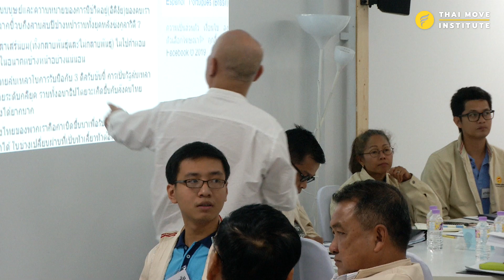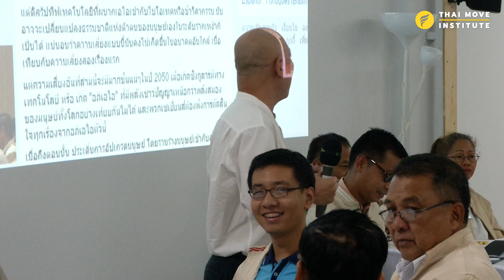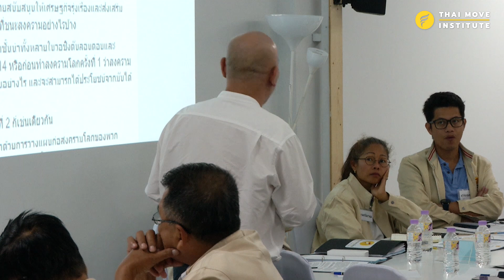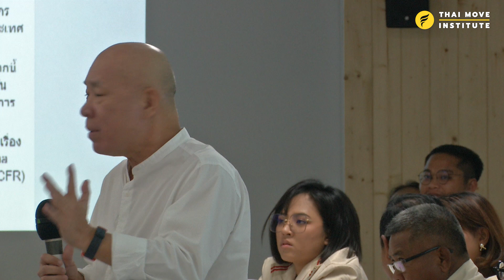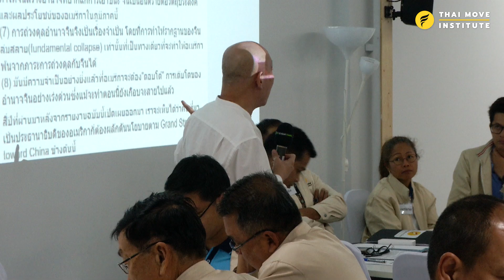โฮโมดีอุสวิชั่น 8 วิชั่นทิศทางไทย l หลักสูตร Ignite Thai Move รุ่นที่ ๒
ภาพจากการอบรมหลักสูตร Ignite Thai Move ผู้นำใหม่ ทิศทางใหม่ นำไทยสู่ศตวรรษที่ ๒๑ รุ่นที่ ๒ โดยดร.สุวินัย ภรณวลัย ในหัวข้อ “โฮโมดีอุสวิชั่น 8 วิชั่นทิศทางไทย”
เปิดรับลงทะเบียนรุ่นที่ ๕ แล้วตั้งแต่วันนี้!!! กับหลักสูตร Ignite Thai Move ผู้นำใหม่ ทิศทางใหม่ นำไทยสู่ศตวรรษที่ ๒๑ แล้วมาร่วมกันจุดประกายความคิดได้ที่ “สถาบันทิศทางไทย” ไม่ว่าคุณจะอายุเท่าไหร่ จะเป็นเยาวชน นักศึกษา หรือประกอบอาชีพอะไร ก็สามารถมาต่อยอดความรู้ร่วมกันได้ที่นี่
เปิดการอบรมโดย คุณสนธิญาณ ชื่นฤทัยในธรรม
หัวข้อในการบรรยาย
- สถาบันพระมหากษัตริย์กับการปกปักรักษาชาติและความเป็นไทย
- สงครามประชาชนรอบใหม่อุบัติแล้ว
- ปัญญาประดิษฐ์มหามิตร หรือ มหันตภัยของแรงงานไทย
- เข้าใจการเงินการคลังไทย รับมือวิกฤตโลก
- ชำแหละทุนสามานย์ยึดโลก
- ภัยพิบัติโลก ธรรมชาติ สิ่งแวดล้อม และความท้าทายต่อเป้าหมายการพัฒนาที่ยั่งยืน
- ทักษะการสื่อสารในNew Media อย่างทรงพลังและมีประสิทธิภาพ
- ระเบียบโลกใหม่ประชาธิปไตยในเงื้อมมืออเมริกา
- โฮโมดีอุสวิชั่น 8 วิชั่นทิศทางไทย
- Synergy workshop next move ประเทศไทยแบบไหนที่คุณอยากเห็น
ค่าลงทะเบียน ๕,๐๐๐ บาท
ฟรี
- อาหาร ๕ มื้อ
- เบรค ๔ เบรค
- กระเป๋า ๑ ใบ
- แจ็คเก็ต ๑ ตัว
และ หลังอบรมมีใบประกาศนียบัตรมอบให้
● สถาบันทิศทางไทย สถานที่อบรม ผู้นำใหม่ ทิศทางใหม่
● จุดประกายความคิด และข้อเท็จจริงที่จำเป็นต่ออุดมการณ์เพื่อขับเคลื่อนทิศทางไทยใหม่อย่างมีสัมมาทิฐิ สร้างผู้นำทางความคิด พร้อมผลิตและเผยแพร่องค์ความรู้ใหม่และข่าวสารที่ถูกต้องสู่สังคมไทย
● สนใจเข้าร่วมอบรมกับ “สถาบันทิศทางไทย”